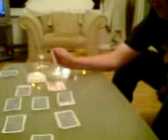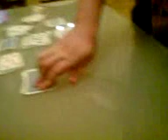Simon J Sky Riding the Bus!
It's Simon J Sky's birthday and he's a bit dazed & confused. Why do I keep losing at the drinking game? Doh!